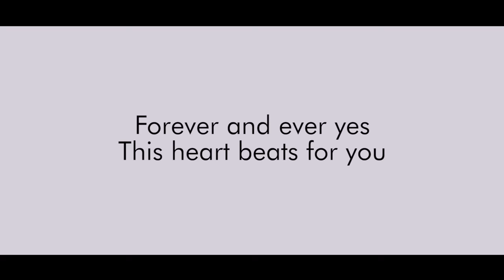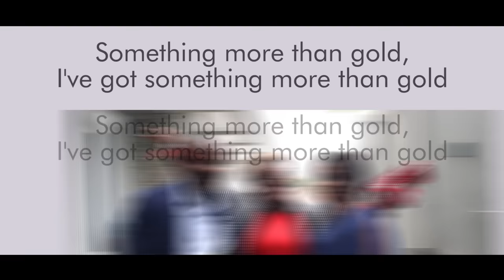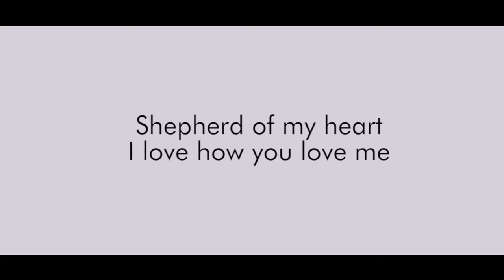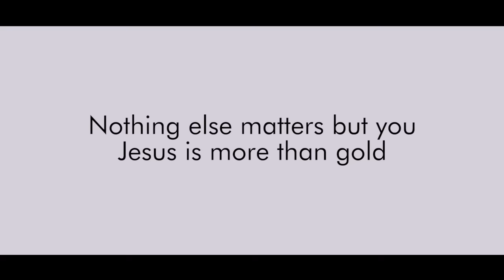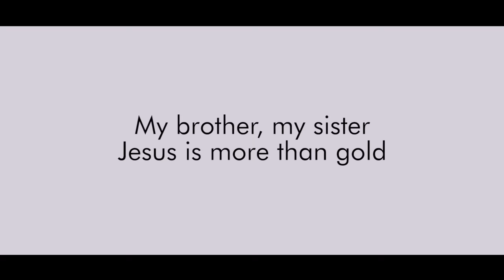Judikay - More Than Gold ft. Mercy Chinwo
EeZee CONCEPTZ, like a proud and blessed Father, is glad to present Minister Judikay and Minister Mercy Chinwo in the single titled "More Than Gold".

Minister Judikay, the latest signee from the famed EeZee Conceptz Label, holds her own admirably alongside the impressive Minister Mercy Chinwo (MM1 as she’s fondly called) as the duo show off their gifts and vocal abilities in this gospel duet.

MM1 is fresh from her release of "Power Belongs To Jesus" and features here to do what she does best.

The sisters combine well in "MORE THAN GOLD" to deliver this high-end adulation to Jesus, our incomparable redeemer and lily of the valley.

It is safe to say that more of the same can be expected from Minister Judikay and Minister Mercy Chinwo as we continue on our march to the beautiful City of God.

Listen, give thanks and share.